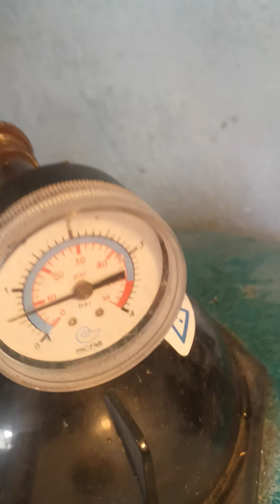Pisciniste le Havre nettoyage filtration 0650505262